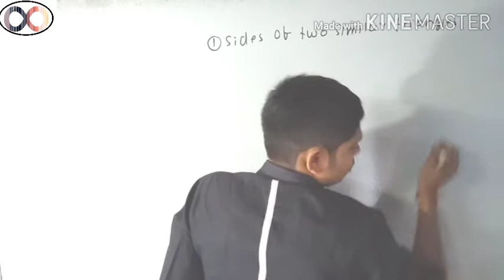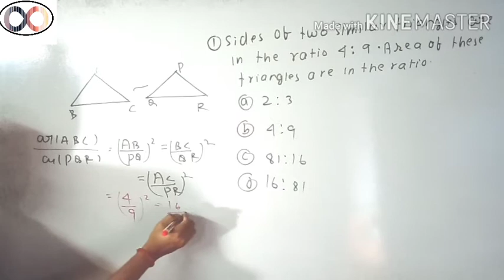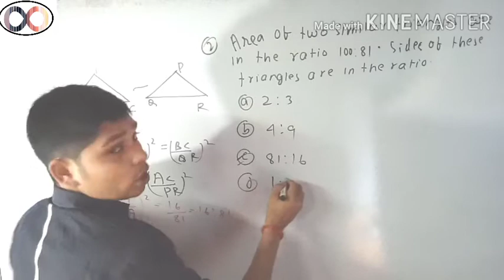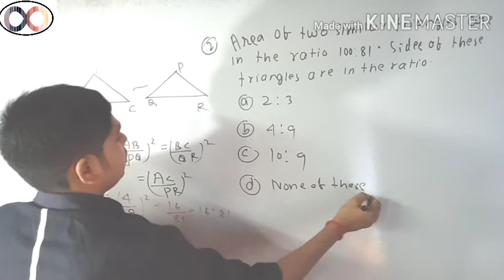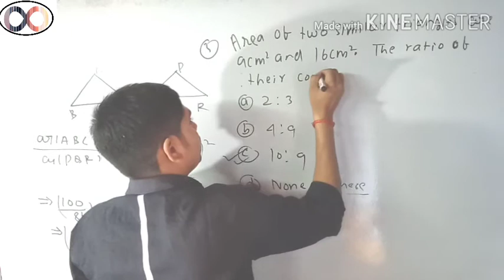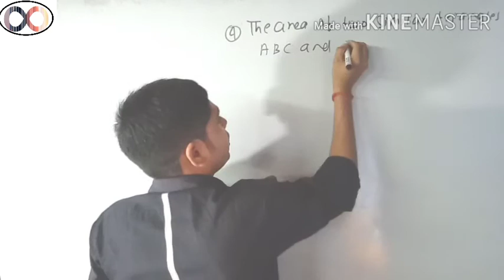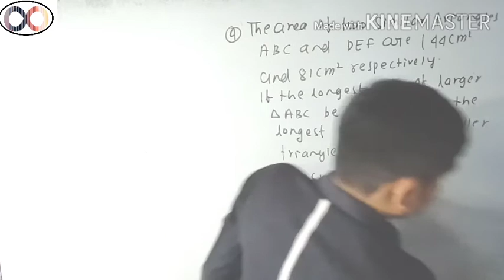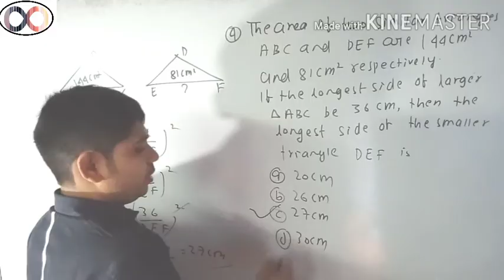Class 10 Maths#MCQ of similar triangles#Part=05#Based on Area of two similar triangles#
Part 4